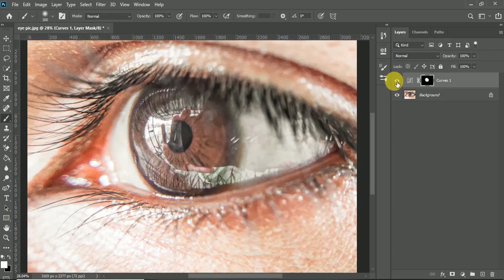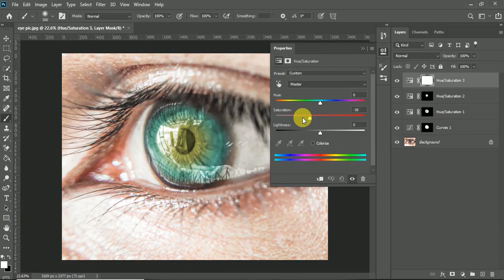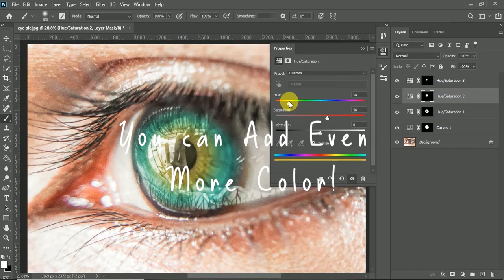How to Create Multi-Color Eyes in Photoshop || Photoshop Tutorial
What’s going on everybody Got a Cool and awesome Video For You All. In this Amazing tutorial i will show you all the method and techniques How to Creatively Color Eyes in Photoshop! Add more than one color easily by just using the concept of the Hue/Saturation adjustment layer with 'Colorize!'i provided Picture And photoshop links that you can download can download by the Link below⬇️⬇️⬇️..

if you have any problem in editing so you can contact with me at instagram(thezain9) or ⬇️.